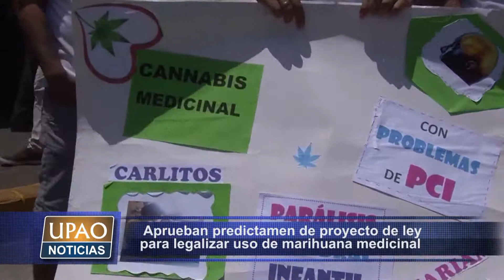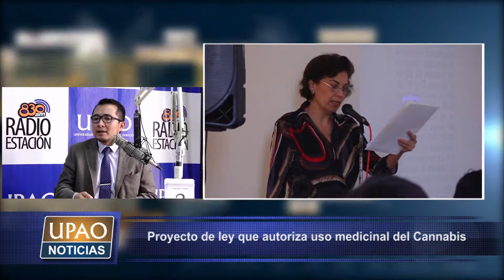Entrevista 19 09 - Proyecto de ley que autoriza el uso medicinal del Cannabis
Todo lo que debe saber sobre el proyecto de ley que será debatido en el Congreso, para la legalización del uso medicinal del Cannabis. El abogado Javier Hernández Ugaz nos absuelve muchas dudas sobre el tema.